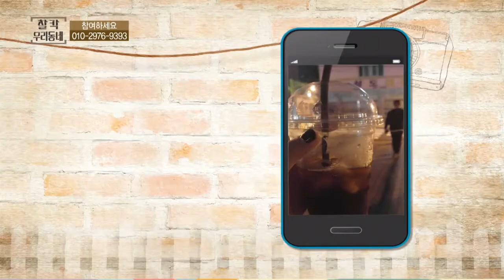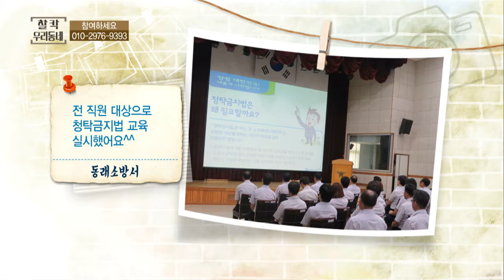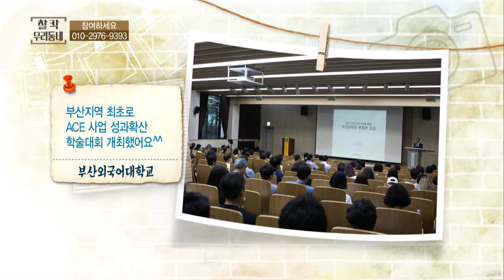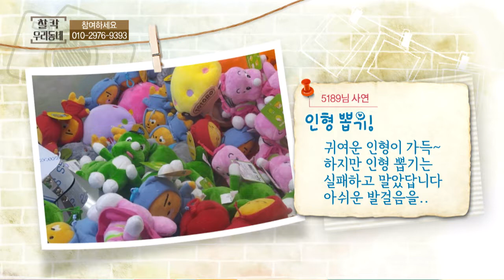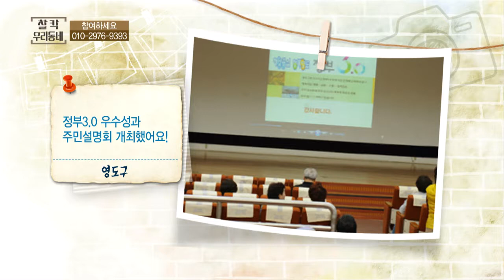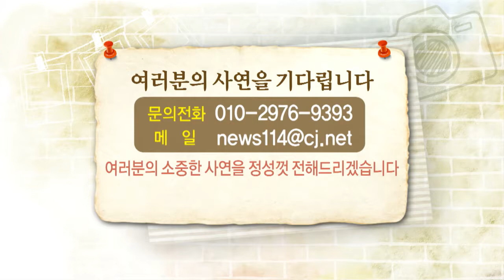찰칵 우리동네 (16. 09. 27)